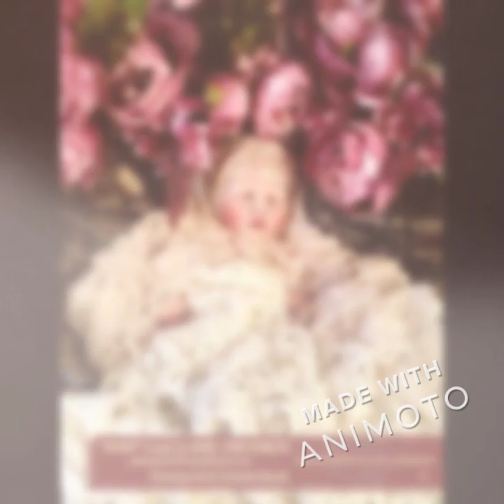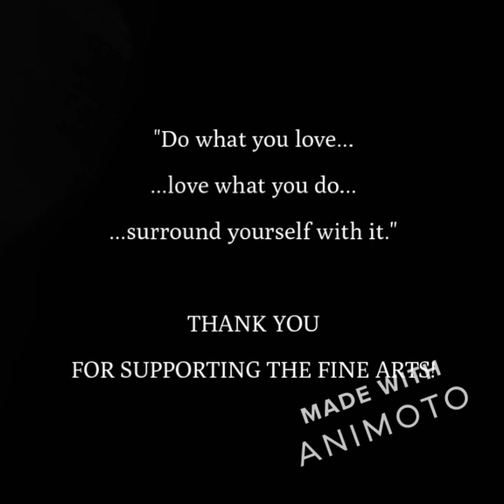"HENRY" Prototype / Twin Brothers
Sculpting Artist, Jamie Lynn Powers / Painting Artist, Schröder Konaté ~ The Norwegian German. Twin brothers - Albinism.